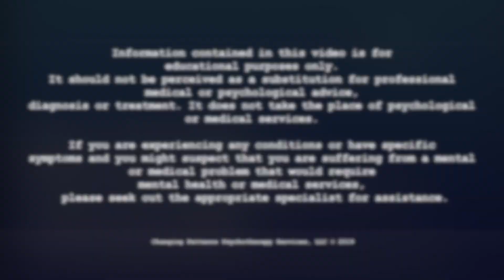TEX TALKS: Maintaining Mindset During Crisis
Tex Ellis, psychotherapist at Changing Patterns Psychotherapy Services, LLC in Annapolis MD talks about how the COVID-19 quarantine is affecting his clients and how he has adapted his practice to his clients' needs, helping them through the social isolation, and encouraging social interaction and a healthy mindset.

Tex utilizes Solution-Focused Brief Therapy (SFBT), Cognitive Behavioral Therapy (CBT), Motivational Interviewing (MI), Clinical Hypnotherapy, Eye Movement Desensitization and Reprocessing (EMDR), and is a Certified Mental Health Integrative Medicine Practitioner.  His practice concentration includes: anxiety, depression, phobias, anger management & conflict resolutions and life style changes—smoking cessation and weight loss.